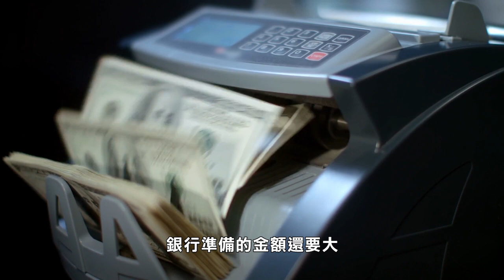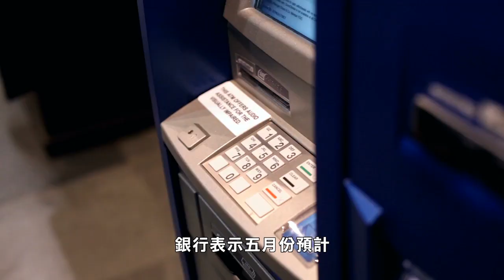【天下新聞】全國: 預防呆壞賬湧現 各大銀行儲備280億 Sky Link TV Chinese News 07142020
Banks Ready for Wave of Coronavirus Defaults

美國最大的數間銀行
已經開始準備更多資金儲備
來應付之後可能會出現的呆壞賬

JPMorgan Chase摩根大通銀行
Citigroup花旗集團和
Wells Fargo富國銀行星期二表示
第二季度財報表現受挫
於是一共儲備了280億元
來支付個人和商業無法歸還的貸款

這個儲備比之前三個月
銀行準備的金額還要大
表示銀行對未來疫情下
經濟情形沒有信息
或預計經濟受影響的程度更嚴重

例如摩根大通就表示
以防直到明年失業率
依然保持在兩位數
或者明年經濟復甦的速度
比三個月前銀行預測的慢
撥出了超過100億元儲備
因為這不是一個正常的經濟衰退
富國銀行則儲備超過95億元
花旗集團撥出接近80億元儲備

自從上一次金融危機之後
銀行業多年來
通過借貸獲得了大量利潤
而因為利率降低也有大量借貸
截止到疫情之前
美國的汽車貸款, 信用卡貸款
和學生貸款金額都是歷史最高
公司的商業貸款也達到歷史高點

銀行表示五月份預計
經濟開始恢復正常
因為各州商業開始重啟
但是由於各州病例急升
又會導致有新一輪的家居避疫措施

而高盛集團, 美國銀行則會
在本週稍後公佈季度財報
這次疫情對銀行業的影響
和往常不一樣
除了可以寬限暫時不還
房屋貸款，車貸款和學生貸款之外
銀行還要撥出貸款
來給資薪保護PPP計劃
不過好消息是
銀行表示大部分之前
尋求銀行協助的信用卡用戶
已經開始正常還款
但是預期在銀行貸款
豁免期過後
會有一批斷供的房屋貸款